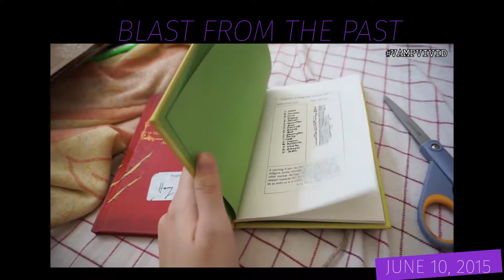06102018: Their first market together! | Vlog #1633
❐ VIDEO TIMELINE ❐
♦ Visiting Cho's dad's grave with his family
♦ Lynden and Twilight at Boohan Market
♦ Subway and Shinsung Restaurant from Uber Eats
♦ I thought it was a police car...
♦ Best Marvel movie in my opinion